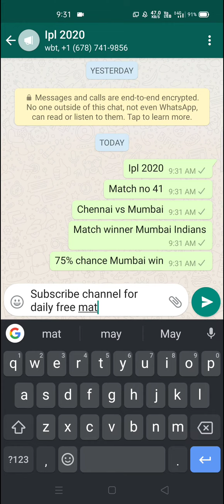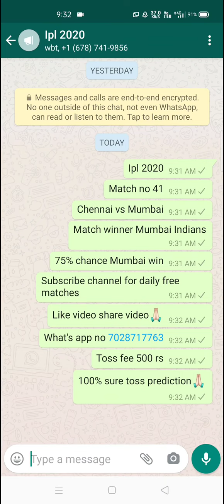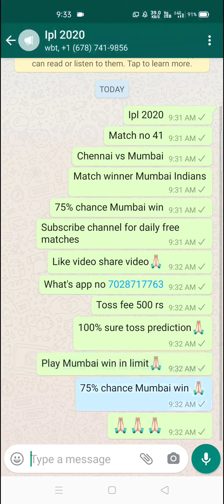ipl match 41 Chennai vs Mumbai match prediction | ipl betting tips and prediction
INDIAN PREMIER LEAGUE 2020 FULL MATCH PREDICTION, INDIAN PREMIER LEAGUE 2020 DREAM 11 TEAM PREDICTIONS, INDIAN PREMIER LEAGUE 2020 TEAM NEWS, AND PLAYING 11, INDIAN PREMIER LEAGUE 2020 WHO WILL WIN, WHO WILL WIN IPL 2020 FINAL IPL

2020 Schedule, Ipl 2020 Team Squads, Ipl 2020 Team Playing11, Cricketfan, Crickerlovers, Indian Premier League 2020 Indian Premier Leauge Squad And Important Player. Ipl Best High Voltage Match, Chennai Super Kings, Delhi Captials, Kings Xi Punjab, Kolkata Knight Riders, Mumbai Indians, Royal Challengers Banglore, Rajasthan Royals, Sunrises Hyderabad. Ipl Live Match Ipl Squad News Ipl Match Prediction Online Ipl News Dream11, Pitch Report, Preview, Weather Report,surya Cricket Prediction, Gitanjali Cricket Prediction, Gitanjali Prediction, England Tour Prediction, Aaj Ka Match Kon Jitegaa, Kon Si Team Jitegii, Kaun Si Team Jitegi, Sukhan Bhai Tipper Prediction, Cbtf Free Cricket Betting Tips, Betting Guru, Betting Raja, Ipl Cricket Tricks, Sanjay Goyal, Cbtf, Shan Cbtf, All Rounder Game Changer, All Rounder Banda, Aakashvani Predictions Cricket Tips Ipl Tippers World, Betting Guruji Cricket, D Company, Sg Sports Prediction, Cricket Betting Tips, Skrill, Neteller India Solution, Cricket Match Prediction, Best Cricket Prediction In The World, Cricket Match Prediction Sites, Prediction Sites, Bhaijiking, Who Will Win Today Match Prediction, Ipl 2020 All Team Squad, Ipl 2020 Final Match Highlights, Ipl 2020, Ipl 2020 Schedule, Ipl 2020 Predictions, Ipl 2020 Teams And Players List, Ipl 2020 Today Match Preview, Indian Premier League 2020, Ipl 2020 Squad, Ipl 2020 Prediction, Ipl 2020 Jackpot Match : Today Match Predictions, Indian Premier League 2020 Advance Match Predictions, Ipl 2020 Teams, Ipl Dream11 Team, Ipl 2018, Ipl 2017, Best Prediction In The World, Jackpot Match,ipl Prediction